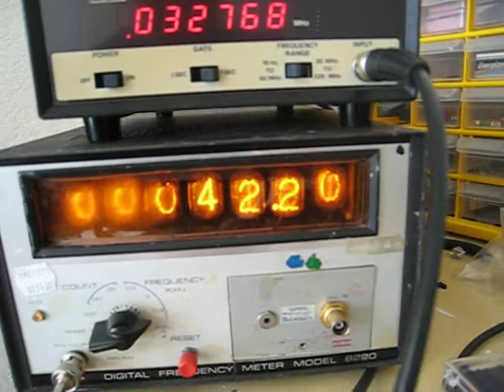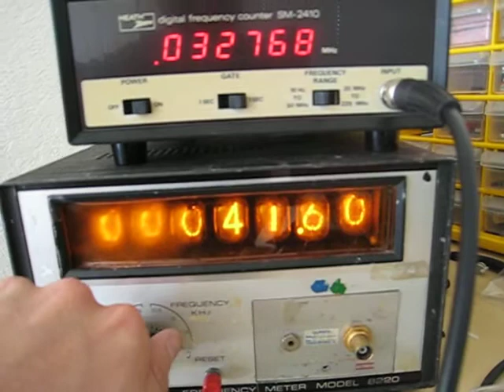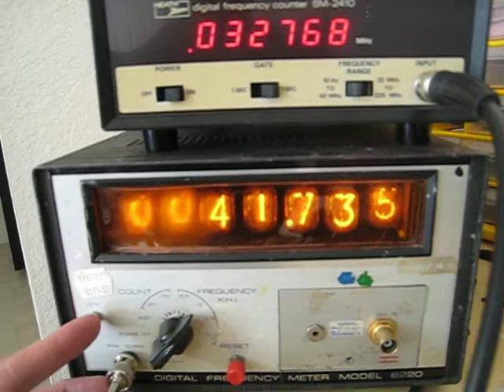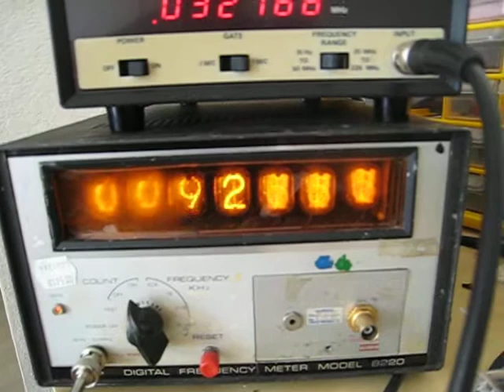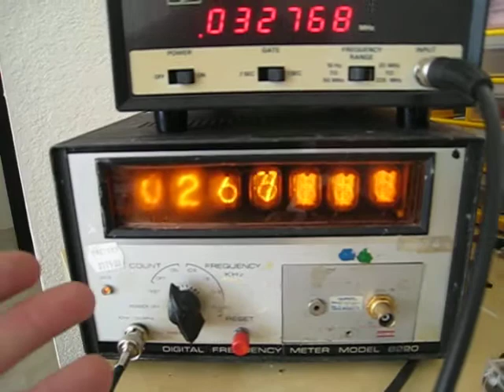Nixie Tube Frequency Counter: Accuracy Test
I have the Fairchild 8220 connected to a Dallas DS32KHz temperature-compensated crystal oscillator. The DS32KHz is supposed to output a square wave at _exactly_ 32.768 KHz. (a common frequency used in digital clocks) My "modern" frequency counter confirms this. So how well does this piece of junk stack up?

The leftmost two digits appear blurry because the orange faceplate is scratched.